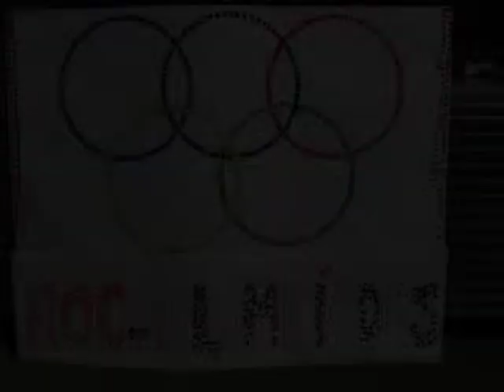festa convivencia-primera part.mpg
Roc olimpiades. Escola SAnt Roc Olot- 30  març 2012